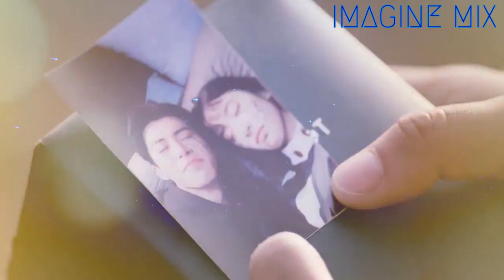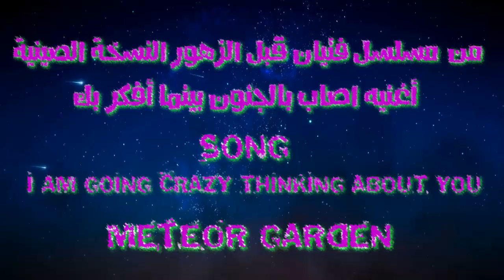Dao Ming Si 💘 Shan Cai || اغنية صينية رومانسية من مسلسل فتيان قبل الزهور الصينى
الأغنيه الرومانسية من مسلسل فتيان قبل الزهور الصينى
Dao Ming Si 💘 Shan Cai
Meteor Garden Chinese Drama Songs
f4

Edit: imagine mix by o.a
مونتاج: imagine mix by o.a

☆Going Crazy Thinking About You☆

Pronunciation -  كيفيه النطق باللغة الصينية :

Wo xiang ni xiang dao kuai, feng le
Zai mei you ren xiang ni dong wo...
Yi qi yi hui.., ye tai can ren
Qing rang wo ren cuo, cong tou lai guo
Na ni ne
Hui bu hui ye zai dan xin wo, ji mo
Ai mei you xin
Bao cun qi bu guo yi zhou
Zai duo ren ai wo que
zai ye wu fa, gan dong
Xiang nian ni zhuan zhu kan wo
Xiang shi yao kan chuan shen me
Zai ni shen bian bu gu
yi qie wo zhi shi wo
Xiang nian ni zui zai hu wo
Zui shang ni zui tong shi wo
Shi qu ni yi hou, wo cai gan cheng ren
Wo yi wu suo you
Na ni ne
Music
Na ni ne
Hui bu hui ye zai xiang nian wo, He..
Wo yi ge ren
Zuo zhao liang ge ren de meng
Xiang ni de shi hou xiao rong hui
Yin yin, zuo tong
Na ni ne
Hui bu hui ye zai xiang nian wo, Mmm..
Xiang ni de shi hou,
Xiao rong hui yin yin, zuo tong

اعجاب ومشاركة وتعليق واشتراك😊

is published in good faith and for general information purpose only.  Imagine Mix does not make any warranties about the completeness, reliability and accuracy of this information.
All the videos with Edit and Translated by Imagine Mix.
And I am trying my best to credit and mention the name of the music or scenes used.
Thank you and please keep watching my videos.